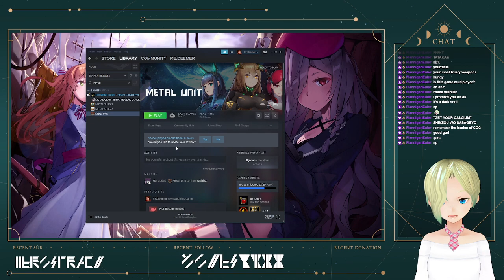(OUTWARD #5) Wilderness Wednesday with more Outworld (Outward? Outland?) shenanigans~